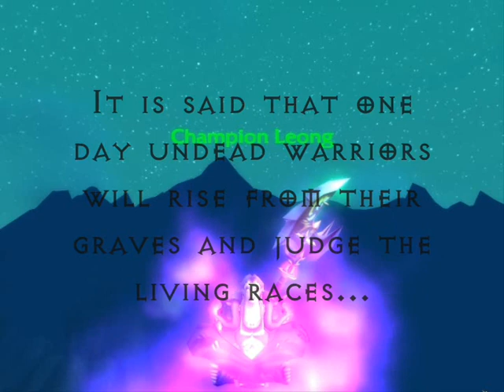Wow warrior pvp leong level 70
Possibly my last wow Warrior pvp video with high crits and class specific fights. Feast your eyes on it.

Creator: Leonidas G.